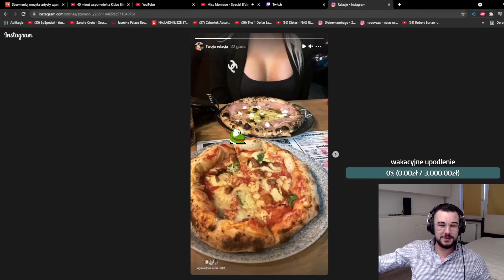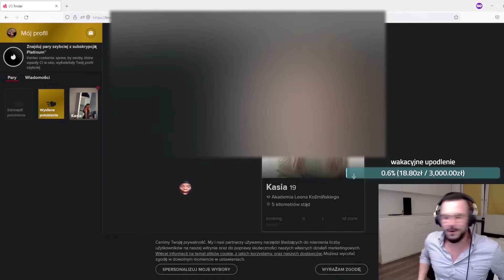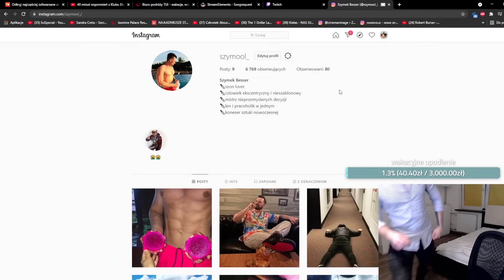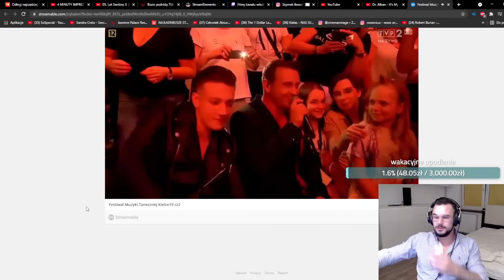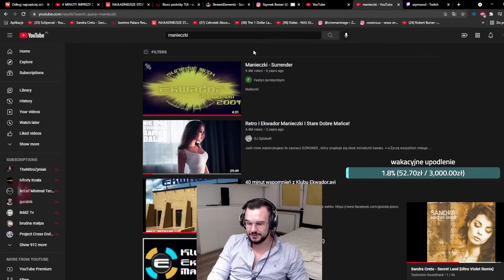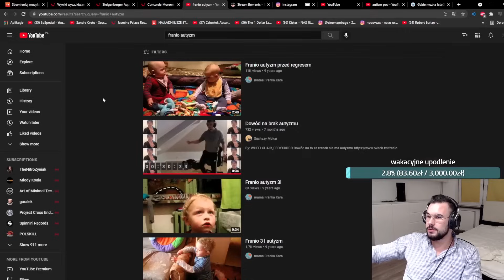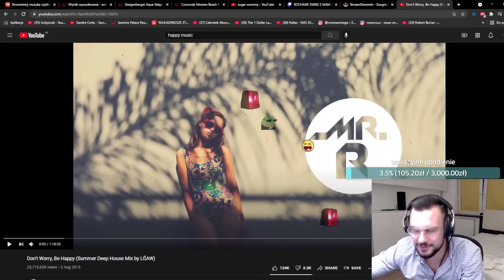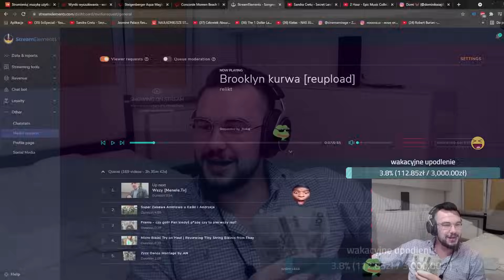PRZYGODA Z SUGAR MOMMY 2 - PRAWDZIWA MIŁOŚĆ, PORADNIK, NOWE ZABAWKI